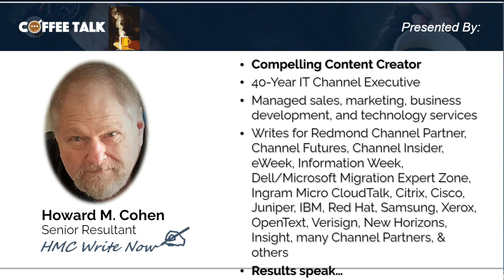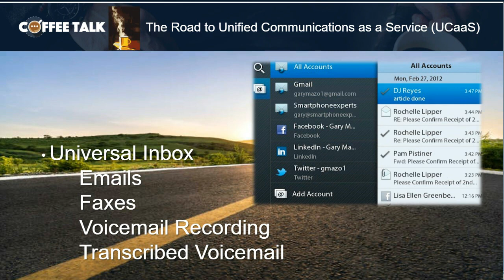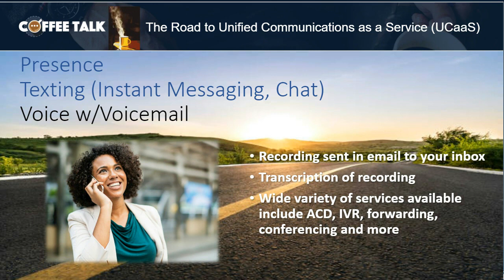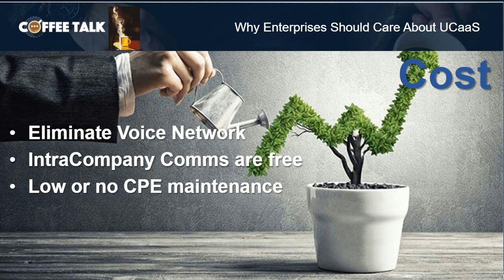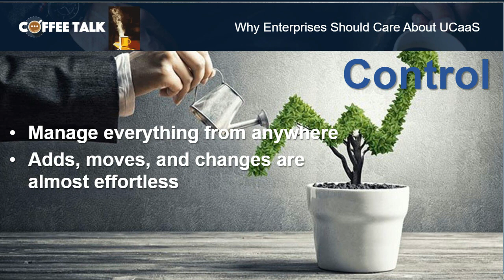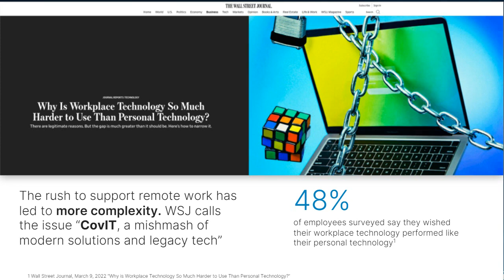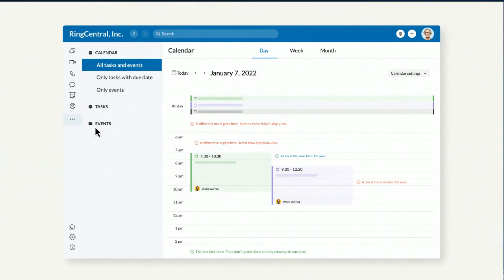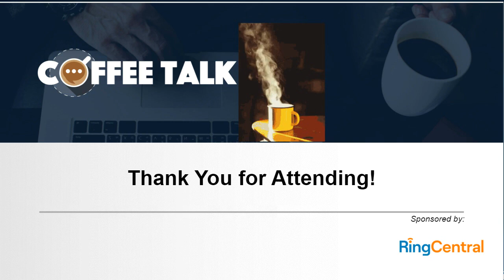Unified Communications as a Service - What is it - And Why Should Enterprises Care?